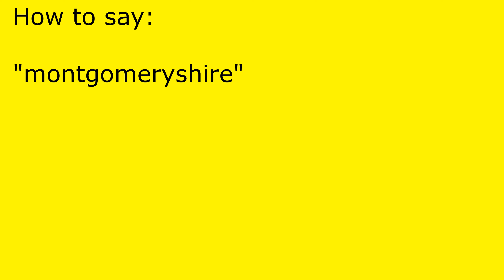How to pronounce montgomeryshire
montgomeryshire pronunciation.